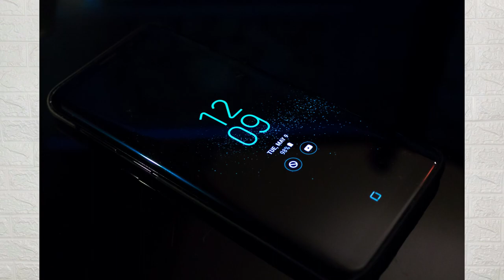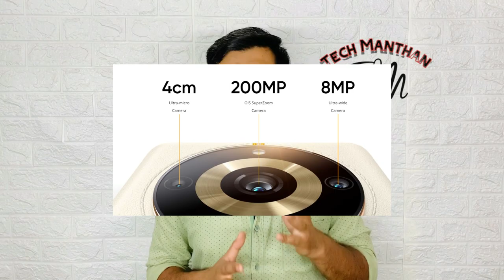Realme 11 Pro Plus 5G | 200MP | Curved Display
Hello Dosto,
Aap sabhi ka swagat hai meri aaj ki is video mai, is video mai hum baat karne wale hai Realme 11 Pro Plus 5G k baare m.

Studio Light